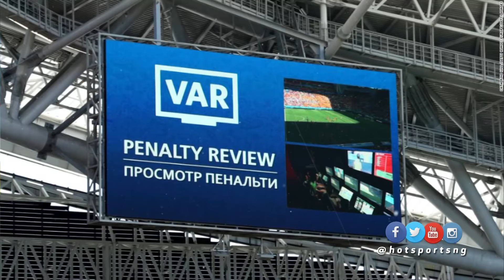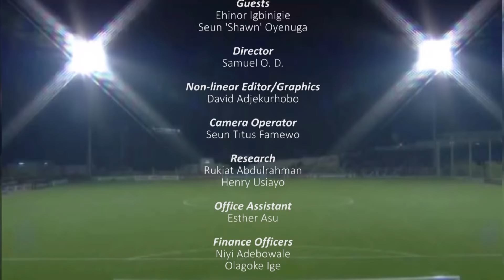NFF Crisis Fallout - Can Nigeria Football Survive?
Giwa Faction causing chaos in NFF - Premier League on Hold, Aiteo Leading Sponsors Boycott, Massive Shuffling at Glass House, FIFA Sanction on Nigeria dangling